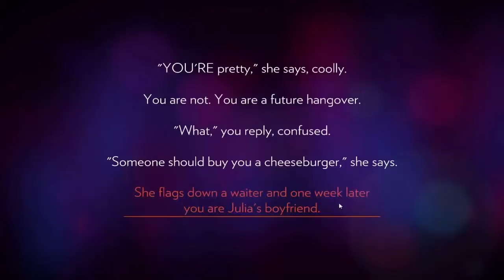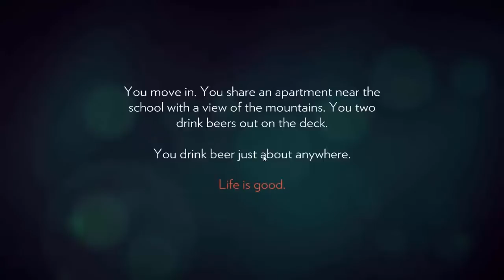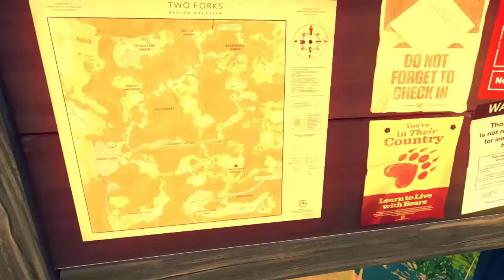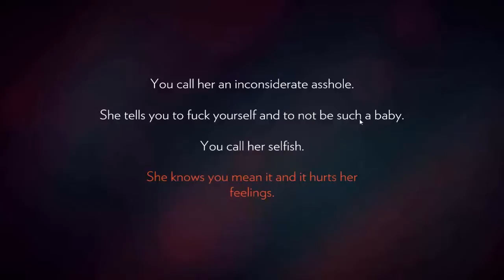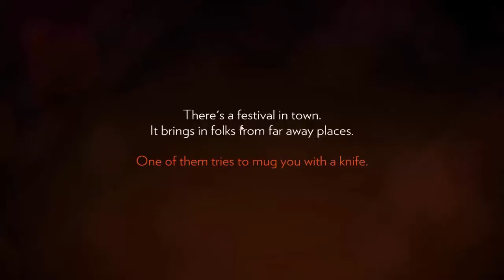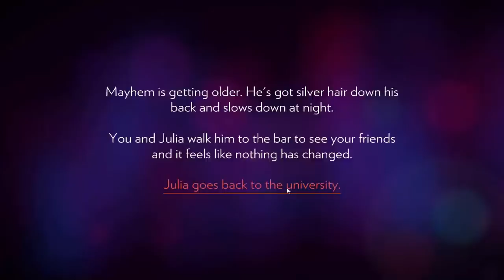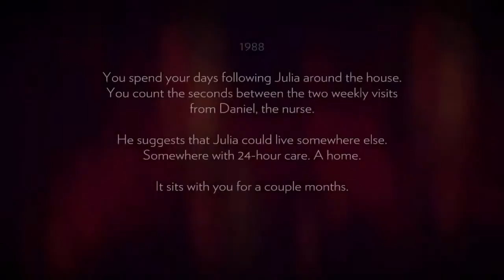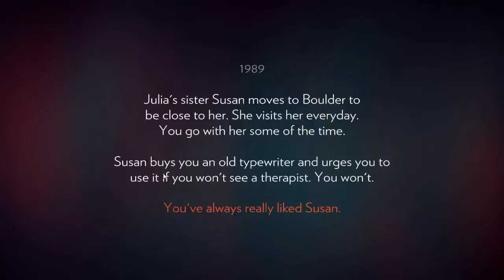Firewatch Ep.1 Empezando mi historia Part#1